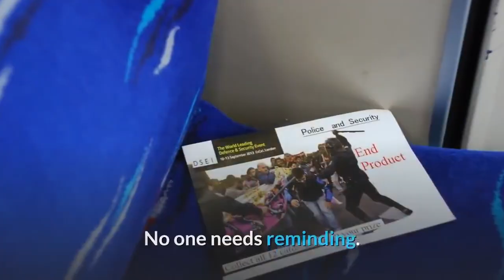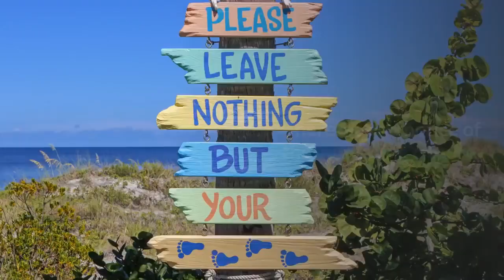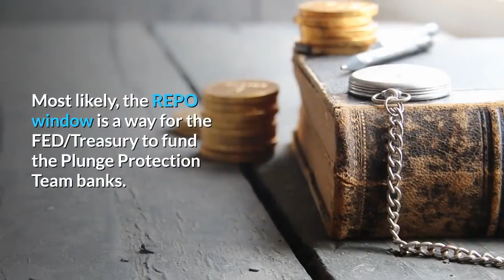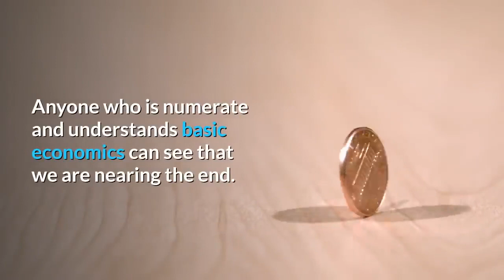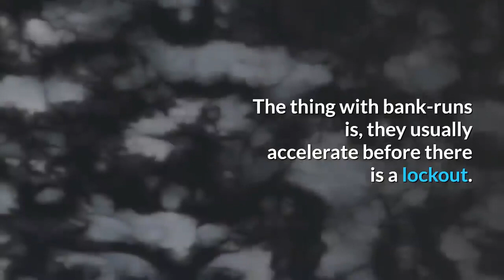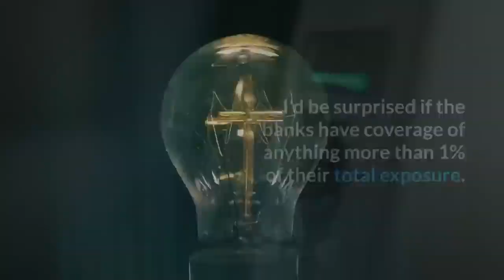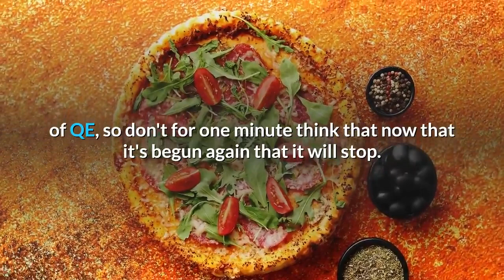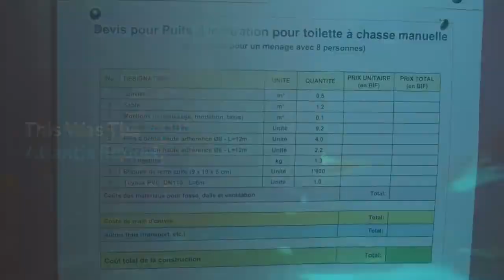3 Banks gone Bust Within the past Month Bank Failures & Bank Runs Alert in America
Three Banks  gone bust within the past month - Bank Failures & Bank Runs Alert in America --
Three banks in America have gone bust within the past month.
The Banks that went bust are  City National Bank of New Jersey, Resolute Bank of Ohio, and Louisa Community Bank of Kentucky.
But many other banks are struggling anyway, in an era of low-interest rates and hot competition.
 The more margins stay low; the more likely banks are to move into unsuitable areas to boost them. Many companies are already carrying more debt than they can handle, while households are showing signs of strain, too. The latest survey carried out by the New York Federal Reserve, released last week, showed record-high consumer loan balances and worsening delinquency trends in car loans, student loans, and mortgages.
 Granted, the three bust banks are just small canaries in the coal mine. It is however interesting to notice that,  the last time there were zero US-bank failures was 2006.
 In 2007 there were exactly three, just like this year .
What happened the year after that?
 No one needs reminding.We all know what happened in 2008 , don't we !.

Three Bank Failures Open New Chapter in The Never Ending Financial Crisis .
More than 10 years have passed since the collapse of Lehman Brothers, which burned almost $10 trillion in market capitalization in global equities within a month. Back then, it was determined that banks, large and small, had gotten themselves into trouble with mortgage-backed securities, the price of which turned out to be significantly overestimated.
The latest bank to go bust is the City National Bank, a seven-branch bank headquartered in Newark.As of September 30, the bank had about $120.6 million in total assets and $111.2 million in total deposits.
City National Bank in Newark, the only black-owned bank in New Jersey, closed Nov. 1 after federal officials said it was losing money quickly due to unsafe or unsound practices.
The Office of Comptroller of Currency acted after the bank “experienced substantial dissipation of assets and earnings due to unsafe or unsound practices," according to a press release. It also cited the bank’s failure to submit a capital restoration plan acceptable to the office.
Federal officials appointed the Federal Deposit Insurance Corporation (FDIC) as the receiver for the seven-branch bank, according to a statement. There was no notice of the impending closure.